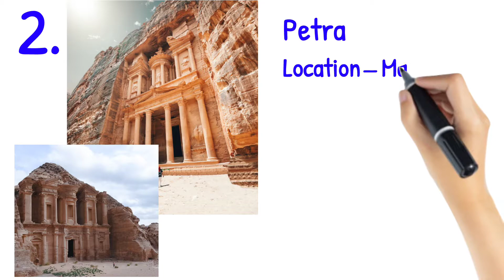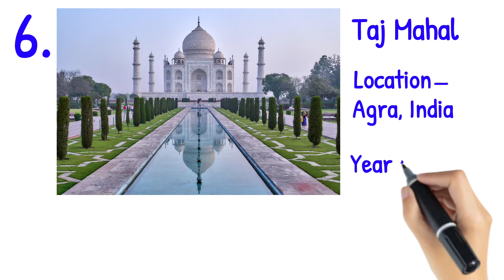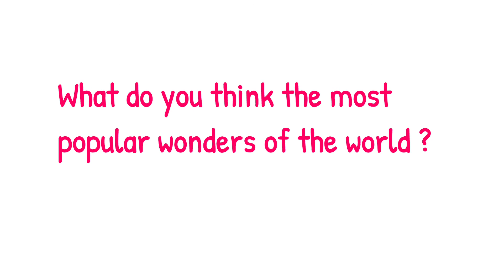New seven wonders of the modern world.